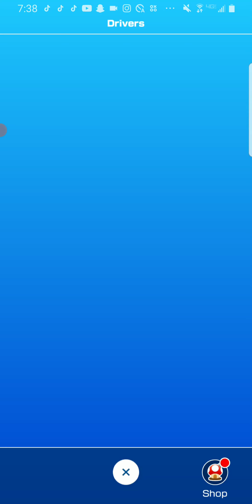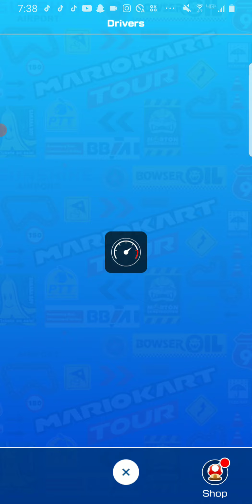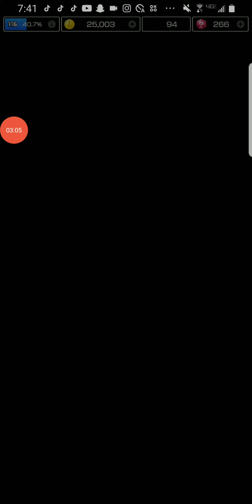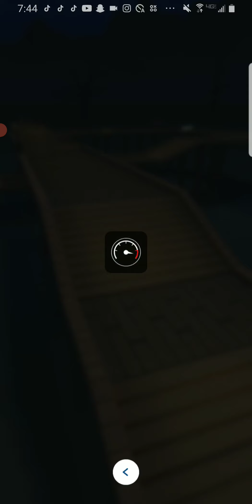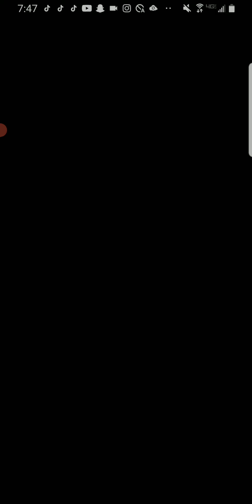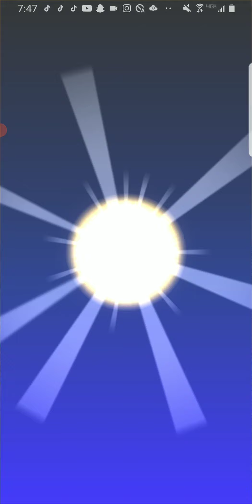mario kart tour #214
too much tapping